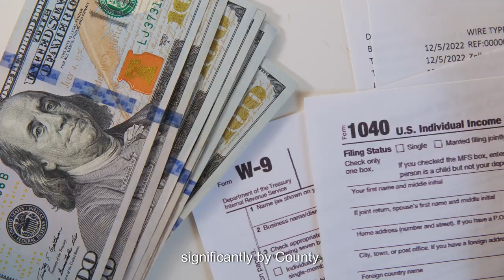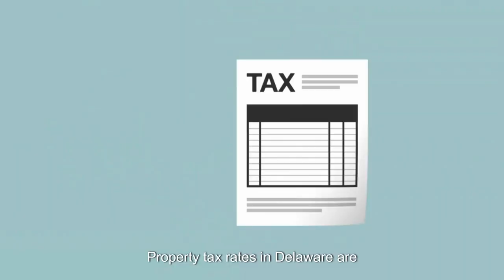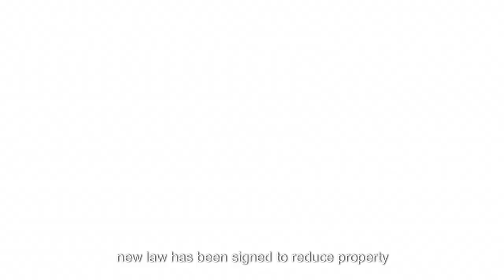Tri State Battle! Cost Of Living Comparison And Lowest Taxes. NJ, PA and DE square off.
Which state is the best?  In this video we explore three key factors to consider when buying a home and considering which state to move to.  NJ vs PA vs DE.  Which is best in terms of taxes, property taxes and cost of living?  Watch this video to find out who the winner is.  Also I'll discuss some other factors to consider when comparing these three states.

Matthew Haviland
You're Real Estate Consultant For Life!

My name is Matthew Haviland.  I'm a Realtor based out of South Jersey and my team and I also serve PA and DE.  I've been helping home buyers sellers and investors make their dreams come true since 2005.  My channel features home tours, community information, new homes and real estate advice.  I appreciate the support.  Our Mission is that we help people achieve the highest quality of life through buying and selling real estate.

PROMPT | Keller Williams Realty
Keller Williams Realty Atlantic Shore

This information is solely advisory, and should not be substituted for medical, legal, financial or tax advice. Any and all decisions and actions must be done through the advice and counsel of a qualified physician, attorney, financial advisor and/or CPA. We cannot be held responsible for actions you may take without proper medical, financial, legal or tax advice.  Information is current at the time of the filming of this video but is subject to change.  Included features and prices are subject to change.